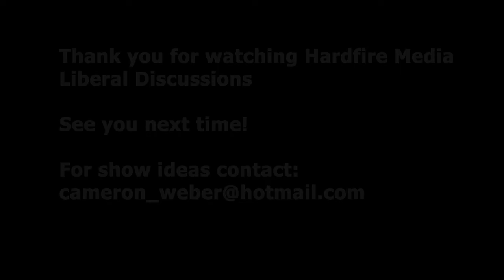Hardfire: Big Media and "Censorship" Part 2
Shown on Brooklyn Free Speech TV